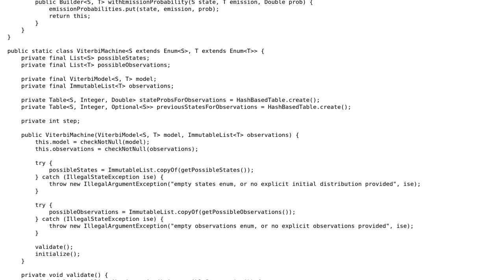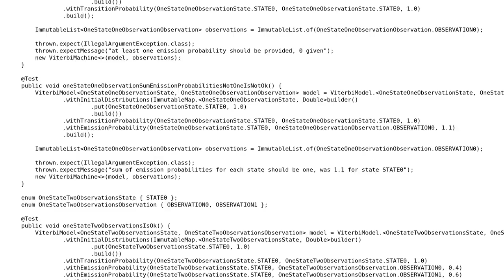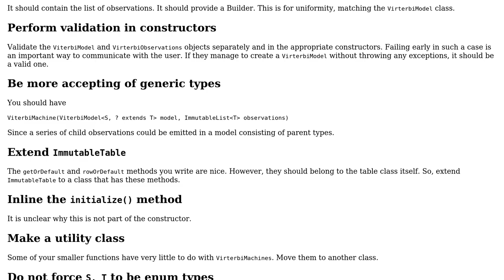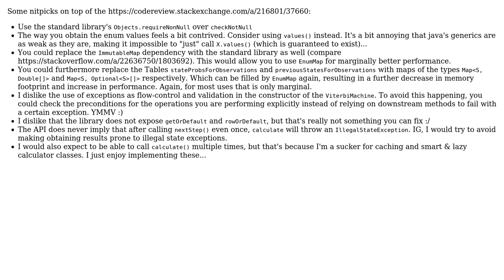Implementation of Viterbi algorithm along with unit tests (2 Solutions!!)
Implementation of Viterbi algorithm along with unit tests

With thanks & praise to God, and with thanks to the many people who have made this project possible! | Content (except music & images) licensed under CC BY-SA | Music | Images & others | With thanks to user Vogel612 user Benjamin Kuykendall user Attilio and the Stack Exchange Network Trademarks are property of their respective owners. You are responsible for your own actions.